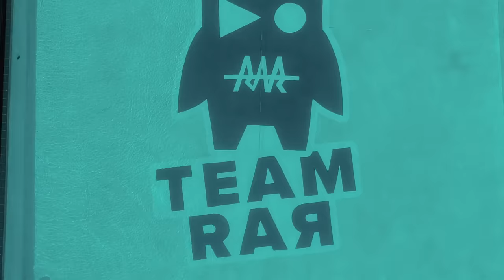WE MADE A MISTAKE!